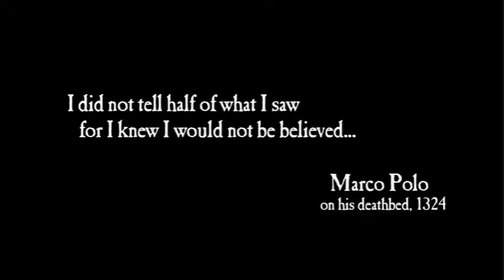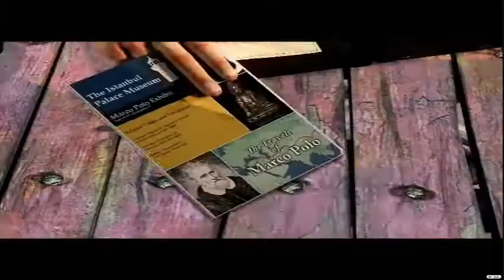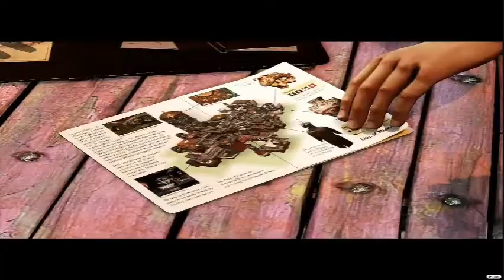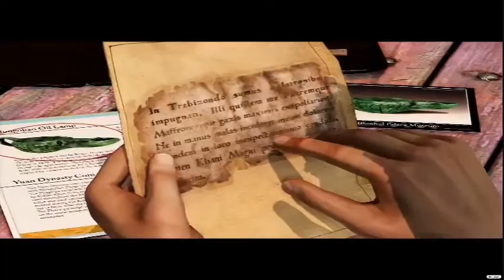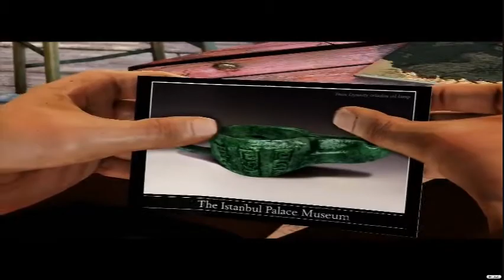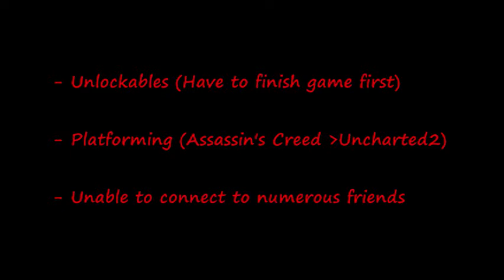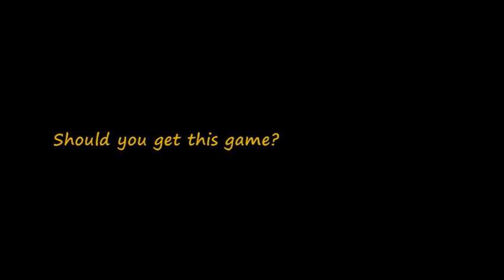Uncharted 2 - GAME REVIEW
My Thoughts on Uncharted 2 for the Playstation 3

8 Hours 26 Minutes - Single Player Playthrough

Notes
Story (Funny, action and great voice work)
+ Multiplayer (CoD Perk, money System and rank+leaderboards)
+ Auto Aim

- Uncharted 1 new levels/multiplayer
- Couldn't connect to two friends
- platforming still not as good as Assassins creed
- Unlockables not unlockable until postgame